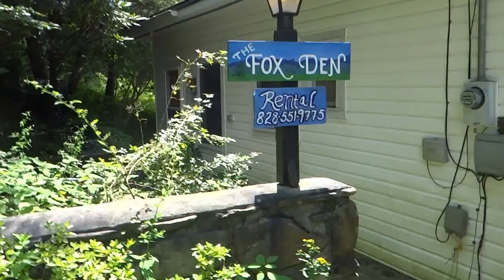The Fox Den Burnsville, NC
Cozy Cool Restful Fun Colorful Peaceful place to stay in Burnsville, North Carolina